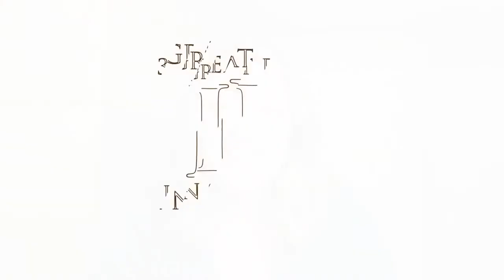Step FIVE of The 10 Steps to Creating a New Belief with Becky Ivory 1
This video was recorded before Becky branched off into her own company dedicated to personal growth and leadership.
Becky has dealt with the all-too-common challenges of a broken family, anxiety, childhood sexual abuse and an eating addiction, and uses the lessons learned from overcoming those challenges to help others move past their seemingly-insurmountable barriers to live a life of success and significance.